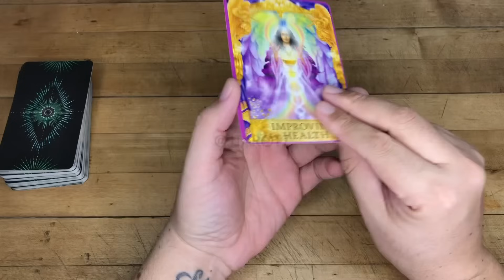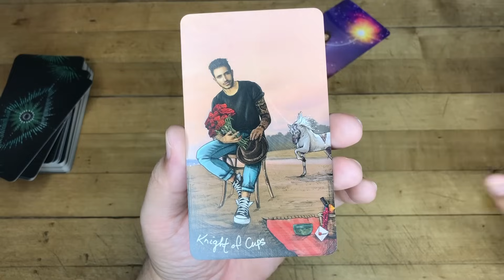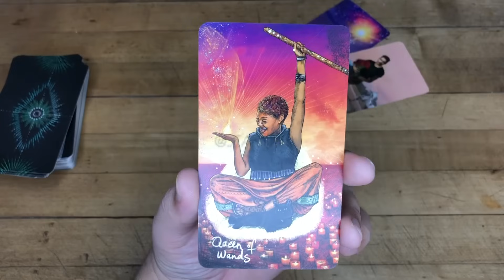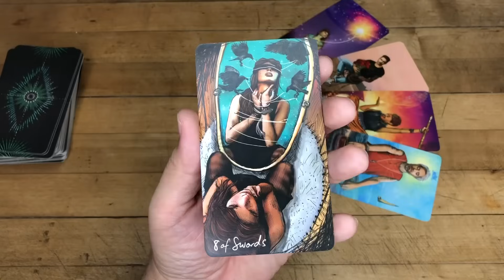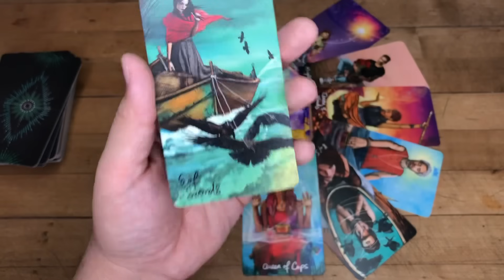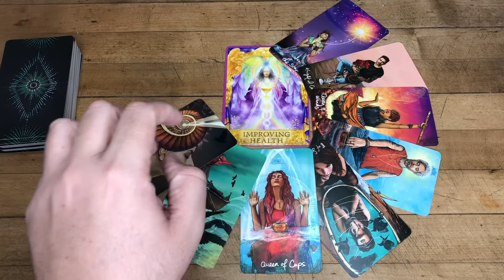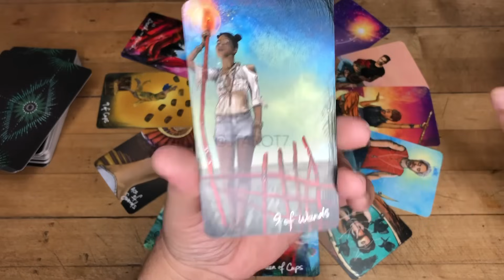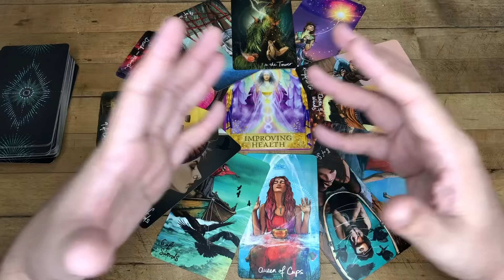CAPRICORNIO PREDICCIONES 2024 MES A MES!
Te Decreto Luz y Progreso
Love,
J.

Reglas del Chat y Comentarios:
1- Mensajes de Spam y Publicidad serán Bloqueados y Reportados
2- Ser respetuosos en los comentarios
3- Reporta la cuenta que te recomiende contactarlo por WhatsApp